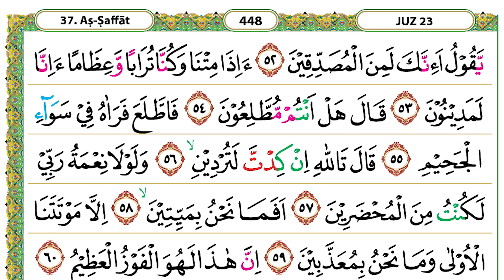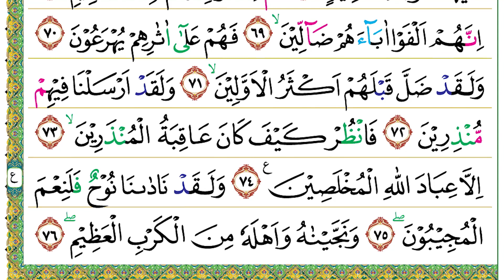Halaman 448 (Juz 23) Semaan Al Quran Ash Shaffat Ayat 52 – 76 Syeikh Misyari Rasyid Al-’Afasi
Ash Shaffat Ayat 52 – 76 :
يَّقُوْلُ اَءِنَّكَ لَمِنَ الْمُصَدِّقِيْنَ
52. Yaqūlu a'innaka laminal-muṣaddiqīn(a).
• yang berkata, ‘Apakah sesungguhnya kamu termasuk orang-orang yang membenarkan (hari Kebangkitan)?
ءَاِذَا مِتْنَا وَكُنَّا تُرَابًا وَّعِظَامًا ءَاِنَّا لَمَدِيْنُوْنَ
53. A'iżā mitnā wa kunnā turāban a'innā lamadīnūn(a).
• Apabila kami telah mati (lalu) menjadi tanah dan tulang-belulang, apakah kami benar-benar (akan dibangkitkan untuk) diberi balasan?’”
قَالَ هَلْ اَنْتُمْ مُّطَّلِعُوْنَ
54. Qāla hal antum muṭṭali‘ūn(a).
• Dia berkata, “Maukah kamu menengok (temanku itu)?”
فَاطَّلَعَ فَرَاٰهُ فِيْ سَوَاۤءِ الْجَحِيْمِ
55. Faṭṭala‘a fa ra'āhu fī sawā'il-jaḥīm(i).
• Maka, dia menengoknya. Lalu, dia melihat (teman)-nya itu di tengah-tengah (neraka) Jahim.
قَالَ تَاللّٰهِ اِنْ كِدْتَّ لَتُرْدِيْنِ ۙ
56. Qāla tallāhi in kitta laturdīn(i).
• Dia berkata, “Demi Allah, engkau hampir saja mencelakakanku.
وَلَوْلَا نِعْمَةُ رَبِّيْ لَكُنْتُ مِنَ الْمُحْضَرِيْنَ
57. Wa lau lā ni‘matu rabbī lakuntu minal-muḥḍarīn(a).
• Sekiranya bukan karena nikmat Tuhanku, pastilah aku termasuk orang-orang yang diseret (ke neraka).
اَفَمَا نَحْنُ بِمَيِّتِيْنَۙ
58. Afamā naḥnu bimayyitīn(a).
• Apakah kita tidak akan mati,
اِلَّا مَوْتَتَنَا الْاُوْلٰى وَمَا نَحْنُ بِمُعَذَّبِيْنَ
59. Illā mautatunal-ūlā wa mā naḥnu bimu‘ażżabīn(a).
• kecuali kematian kita yang pertama saja (di dunia) dan kita tidak akan diazab (di akhirat ini)?”
اِنَّ هٰذَا لَهُوَ الْفَوْزُ الْعَظِيْمُ
60. Inna hāżā lahuwal-fauzul-‘aẓīm(u).
• Sesungguhnya ini benar-benar kemenangan yang agung.
لِمِثْلِ هٰذَا فَلْيَعْمَلِ الْعٰمِلُوْنَ
61. Limiṡli hāżā falya‘malil-‘āmilūn(a).
• Untuk (kemenangan) seperti ini, hendaklah beramal (di dunia) orang-orang yang mampu beramal.
اَذٰلِكَ خَيْرٌ نُّزُلًا اَمْ شَجَرَةُ الزَّقُّوْمِ
62. Ażālika khairun nuzulan am syajaratuz-zaqqūm(i).
• Apakah (makanan surga) itu hidangan yang lebih baik ataukah pohon zaqum?
اِنَّا جَعَلْنٰهَا فِتْنَةً لِّلظّٰلِمِيْنَ
63. Innā ja‘alnāhā fitnatal liẓ-ẓālimīn(a).
• Sesungguhnya Kami menjadikannya (pohon zaqum itu) sebagai azab bagi orang-orang zalim.
اِنَّهَا شَجَرَةٌ تَخْرُجُ فِيْٓ اَصْلِ الْجَحِيْمِۙ
64. Innahā syajaratun takhruju fī aṣlil-jaḥīm(i).
• Sesungguhnya itu adalah pohon yang keluar dari dasar (neraka) Jahim.
طَلْعُهَا كَاَنَّهٗ رُءُوْسُ الشَّيٰطِيْنِ
65. Ṭal‘uhā ka'annahū ru'ūsusy-syayāṭīn(i).
• Mayangnya seperti kepala-kepala setan.
فَاِنَّهُمْ لَاٰكِلُوْنَ مِنْهَا فَمَالِـُٔوْنَ مِنْهَا الْبُطُوْنَۗ
66. Fa innahum la'ākilūna minhā fa māli'ūna minhal-buṭūn(a).
• Sesungguhnya mereka benar-benar memakan sebagian darinya (buah pohon itu) dan mereka memenuhi perutnya dengan buahnya (zaqum).
ثُمَّ اِنَّ لَهُمْ عَلَيْهَا لَشَوْبًا مِّنْ حَمِيْمٍۚ
67. Ṡumma inna lahum ‘alaihā lasyaubam min ḥamīm(in).
• (Setelah makan buah zaqum,) sesungguhnya bagi mereka minuman yang dicampur dengan air yang sangat panas.
ثُمَّ اِنَّ مَرْجِعَهُمْ لَاِلَى الْجَحِيْمِ
68. Ṡumma inna marji‘ahum la'ilal-jaḥīm(i).
• Kemudian, tempat kembali mereka pasti ke (neraka) Jahim.
اِنَّهُمْ اَلْفَوْا اٰبَاۤءَهُمْ ضَاۤلِّيْنَۙ
69. Innahum alfau ābā'ahum ḍāllīn(a).
• Sesungguhnya mereka mendapati nenek moyang mereka dalam keadaan sesat.
فَهُمْ عَلٰٓى اٰثٰرِهِمْ يُهْرَعُوْنَ
70. Fahum ‘alā āṡārihim yuhra‘ūn(a).
• Mereka tergesa-gesa mengikuti jejak (nenek moyang) mereka.
وَلَقَدْ ضَلَّ قَبْلَهُمْ اَكْثَرُ الْاَوَّلِيْنَۙ
71. Wa laqad ḍalla qablahum akṡarul-awwalīn(a).
• Sungguh, sebelum mereka (kaum Quraisy), benar-benar telah sesat sebagian besar dari orang-orang yang dahulu.
وَلَقَدْ اَرْسَلْنَا فِيْهِمْ مُّنْذِرِيْنَ
72. Wa laqad arsalnā fīhim munżirīn(a).
• Sungguh, Kami benar-benar telah mengutus (rasul) pemberi peringatan di kalangan mereka.
فَانْظُرْ كَيْفَ كَانَ عَاقِبَةُ الْمُنْذَرِيْنَۙ
73. Fanẓur kaifa kāna ‘āqibatul-munżarīn(a).
• Maka, perhatikanlah bagaimana kesudahan orang-orang yang diberi peringatan itu,
اِلَّا عِبَادَ اللّٰهِ الْمُخْلَصِيْنَ ࣖ
74. Illā ‘ibādallāhil-mukhlaṣīn(a).
• kecuali hamba-hamba Allah yang terpilih (karena keikhlasannya).
وَلَقَدْ نَادٰىنَا نُوْحٌ فَلَنِعْمَ الْمُجِيْبُوْنَۖ
75. Wa laqad nādānā nūḥun falani‘mal-mujībūn(a).
• Sungguh, Nuh benar-benar telah berdoa kepada Kami dan sungguh, Kamilah sebaik-baik yang memperkenankan doa.
وَنَجَّيْنٰهُ وَاَهْلَهٗ مِنَ الْكَرْبِ الْعَظِيْمِۖ
76. Wa najjaināhu wa ahlahū minal-karbil-‘aẓīm(i).
• Kami telah menyelamatkan dia dan pengikutnya dari bencana yang besar.